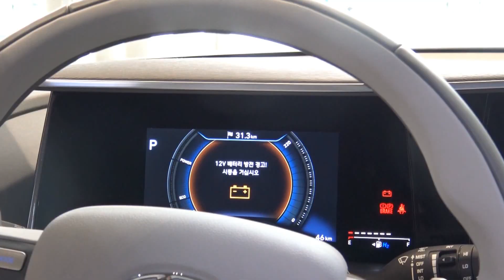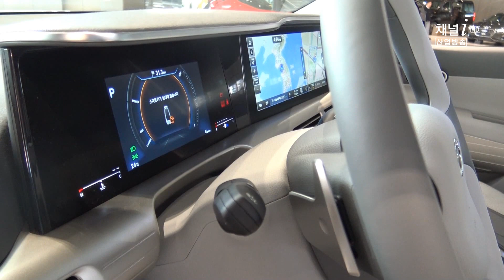[소셜팩트] 현대차 넥쏘(Hyundai Nexo) 대박 사양들, 수소차 장점 미세먼지 해결까지 [산업방송 채널i]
현대 수소차 넥쏘,  자세한 사양을
현대 모터스튜디오 고양  김동준 구루님과 함께 알아보았습니다.
미세먼지까지 해결해 주는 자동차라니, 너무 탐이 나는 수소자동차였습니다.